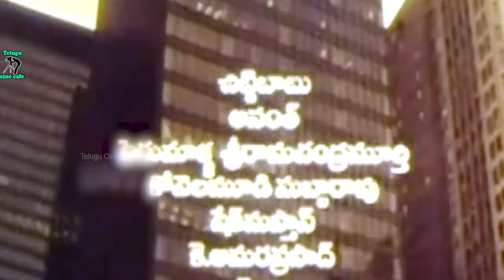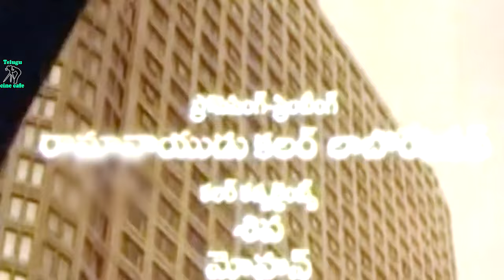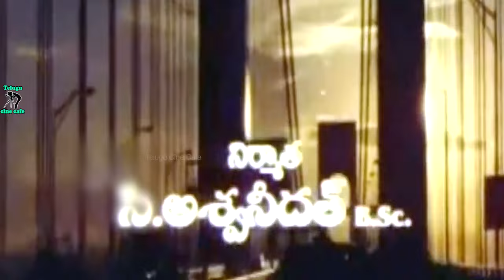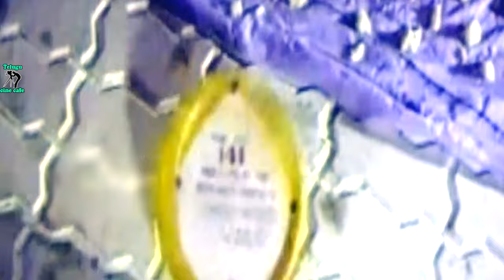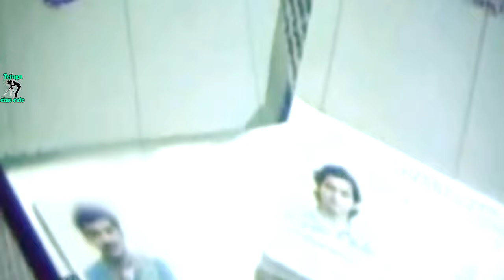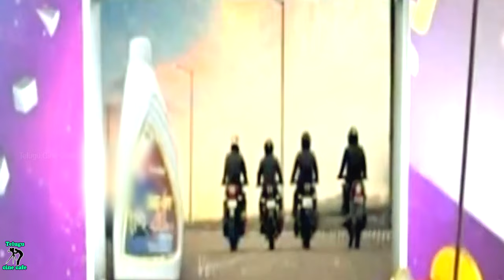PARADESI | TELUGU FULL MOVIE | VISWA | MADHAV | TANUJA | MONET | AVS | MANORAMA | TELUGU CINE CAFE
Watch And Enjoy Paradesi (1998 Film) Telugu Full Movie On Telugu Cine Cafe.

Starring Viswa, Madhav , Tanooja, Monnette , Brahmanandam, AVS , Babu Mohan , Tanikella Bharani
Manorama & Etc.

Produced by C. Ashwini Dutt , Allu Aravind

Cinematography Jayaram V

Production Company  Sri Raghavendra Movie Corporation

Distributed by Geetha Arts